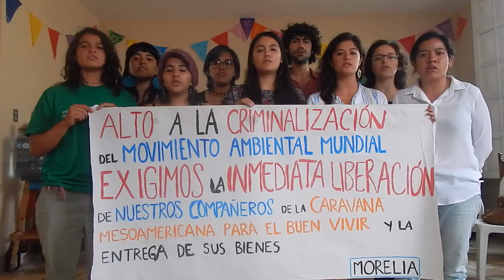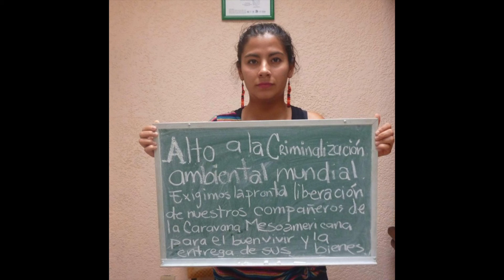caravana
El día 25 de junio del 2016, seis integrantes de la Caravana Mesoamericana para el Buen Vivir fueron injustamente detenidos en el municipio de Nueva Guinea, Región Autónoma de la Costa Caribe Sur de Nicaragua, mientras daban un taller de hornos ahorradores de leña a residentes de Colonia la Fonseca. Los detenidos incluyen: Ana Laura Rodríguez (27 años) de Argentina; Byron Francisco Reyes Ortiz (31 años) de Costa Rica; Daniel Espinoza Jiménez (25 años) de nacionalidad Española y Mexicana; y Emmanuel de la Luz Ruiz, Eugenio Pacelli Chávez Macedo, y Salvador Tenorio Pérez, todos de 25 años y de nacionalidad mexicana (fotografías adjuntas).